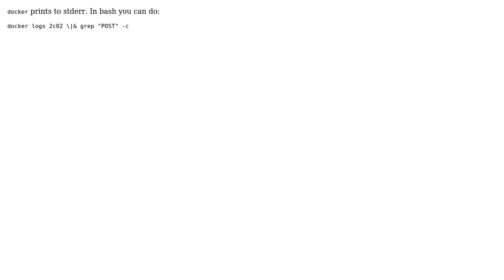Ignore command output when grep'ing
With thanks & praise to God, and with thanks to the many people who have made this project possible! | Content (except music & images) licensed under CC BY-SA | Music | Images & others | With thanks to user MrLalatg user Arkadiusz Drabczyk and the Stack Exchange Network Trademarks are property of their respective owners. You are responsible for your own actions.